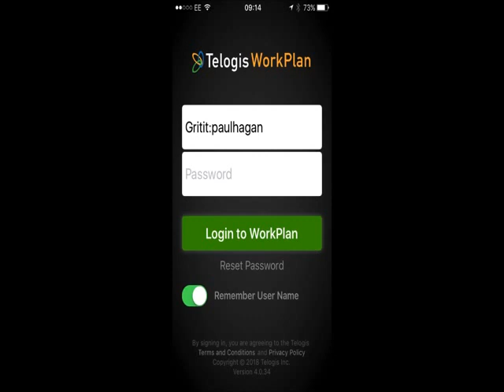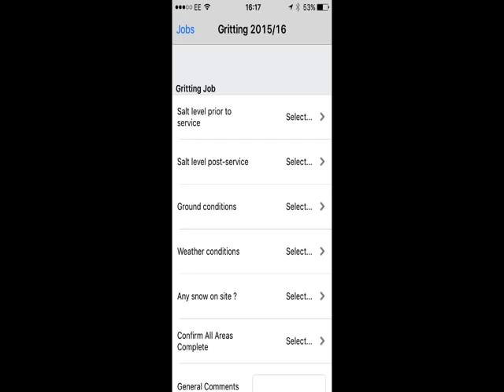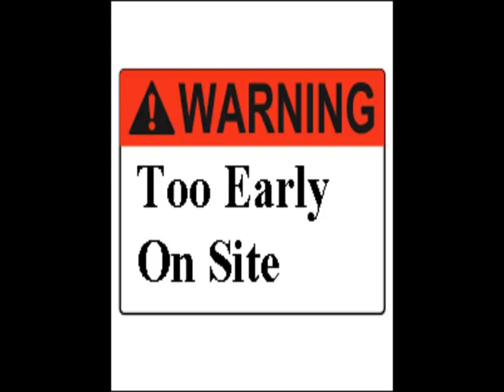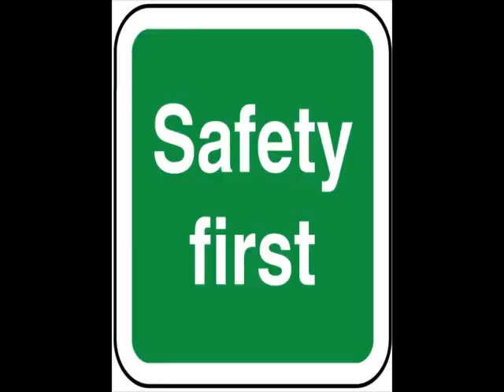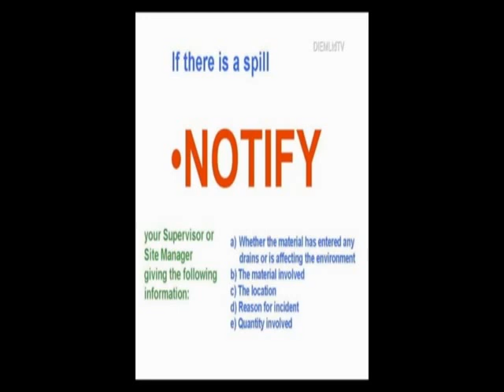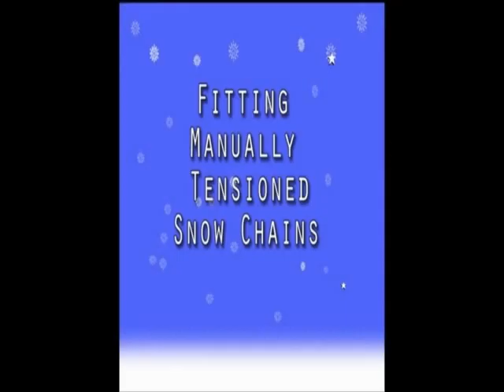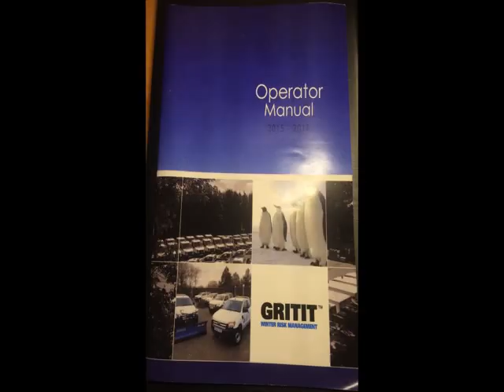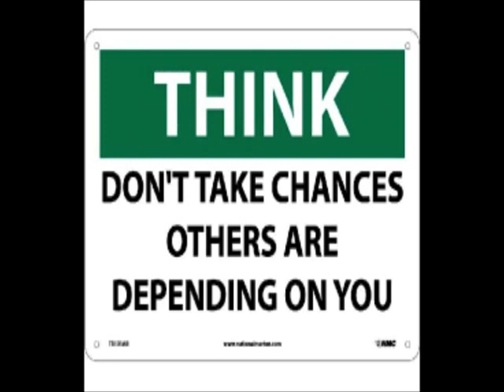Gritit Mid Season Training Video 2018